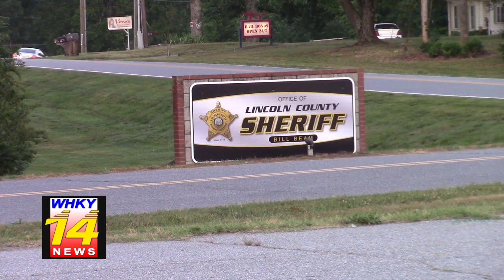Man Charged In Connection To Theft Of Skid Steers, Trailer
Rob Eastwood reports for the Tuesday, March 12, 2022 edition of WHKY-TV News in Hickory, NC.